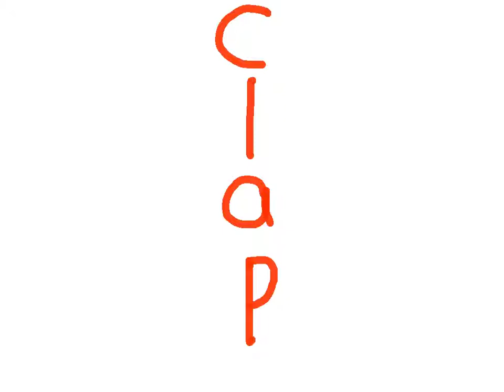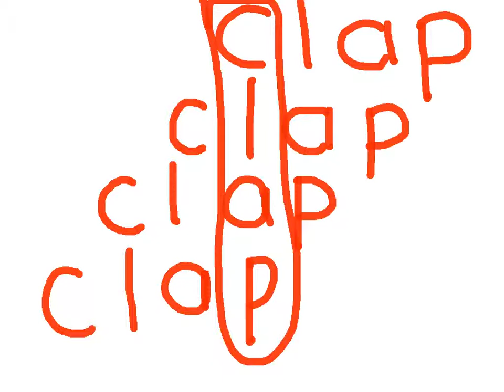Made with Explain Everything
Crossword of a word
Study of new spelling words